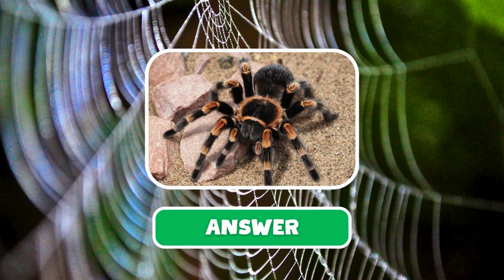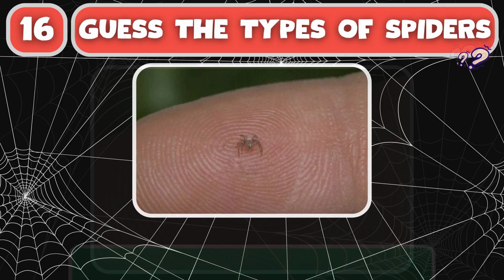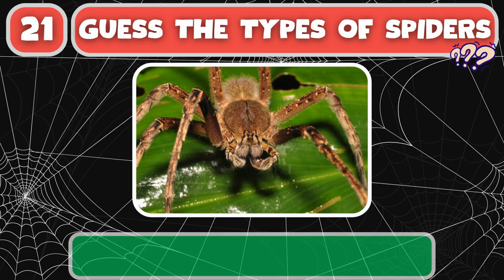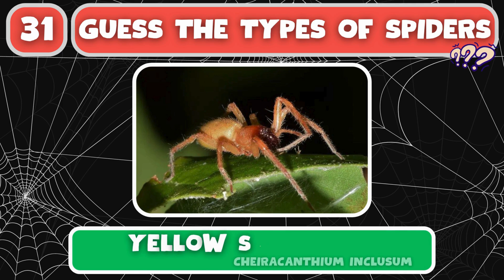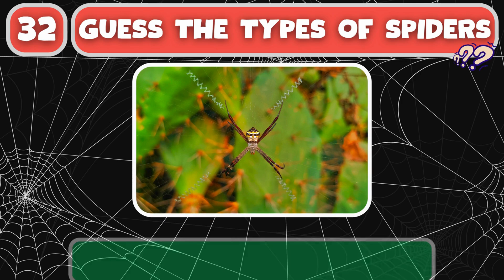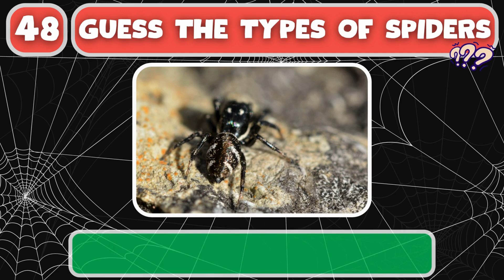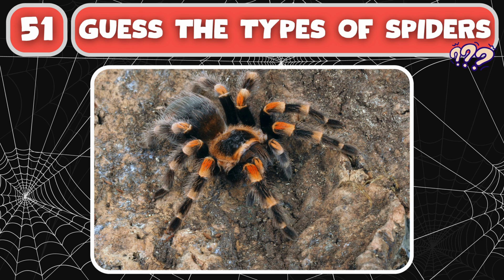What's Hiding in Your Backyard? SPIDER TYPES Revealed!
Get ready to uncover the mystery of what's hiding in your backyard with this spider type reveal! Take the quiz to test your knowledge of different types of spiders and insects. Test your knowledge of these eight-legged creatures with our spider identification quiz! We'll show you pictures of various spiders and see if you can correctly name them. Can you tell the difference between a tarantula, a wolf spider, and a black widow? Let's see how well you know these creepy crawlers!